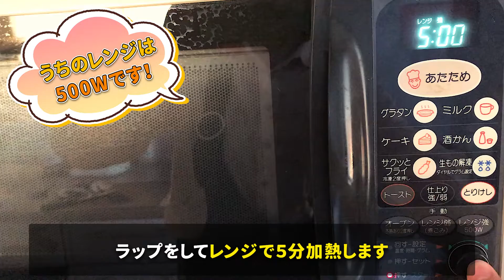『なんちゃってホワイトソース』でつくる！「里芋と鶏もも肉の簡単ドリア」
ゆるレシ Vol.20「里芋と鶏もも肉の簡単ドリア」
このレシピに関する感想や、こんなレシピを見たい！などあれば、
ぜひコメントしてください！(も´･∀･`も)

レンジでゆでた里芋のとろみを利用した『なんちゃってホワイトソース』で、めんどくさいソース作り不要！熱々のドリアが簡単に食べられます。

里芋・・・・３〜５個くらい
　　　　　（正味200ｇ）
鶏もも肉・・・・・・1/2枚
固形コンソメ・・・・1/2個
豆乳（牛乳でも）・・100ml
ごはん・・・・200ｇくらい
塩 ・・・・・・ ひとつまみ
ピザ用チーズ・・50gくらい
サラダ油

ぱどロコトクLINE公式アカウントはじめました!!
お友だち登録よろしくお願いします